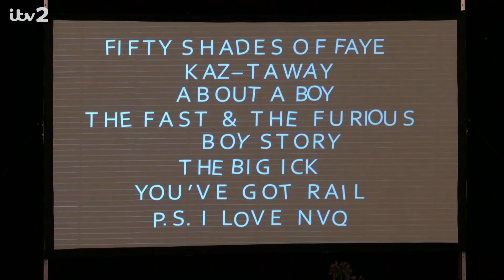Faye's worries about Teddy are exposed! | Love Island 2021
Faye's feelings towards Teddy whilst he was away at Casa Amor are revealed at movie night in front of the whole villa!